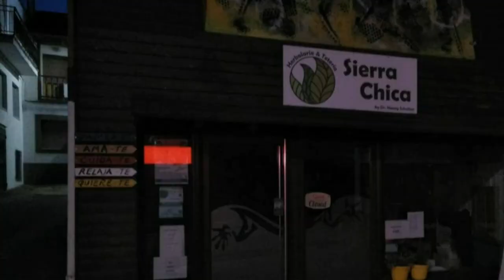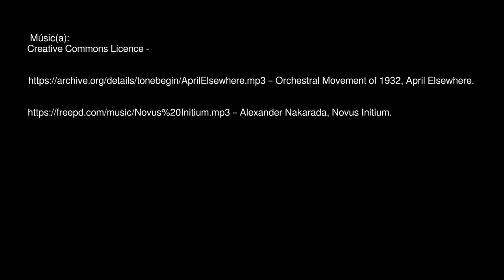Below freezing mountain bike-camp – Campamento de montaña en bici bajo cero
A bank-holiday weekend in the mountains; the several hours battling a constant head-wind with gusts of over 30mph were a joy, but the dawn views out over the suspended plain and the surrounding ranges were absolutely spectacular.
It is hoped you enjoy it – most of it was fun to make - and thanks for taking a gander.

Un fin de semana de vacaciones en las montañas; las varias horas luchando contra un viento de frente constante con ráfagas de más de 50kph fueron una alegría, pero las vistas del amanecer sobre la llanura suspendida y las cordilleras circundantes fueron absolutamente espectaculares.
Se espera que lo disfruten, la mayor parte fue divertida de hacer, y gracias por echar un vistazo.

– Orchestral Movement of 1932, April Elsewhere.